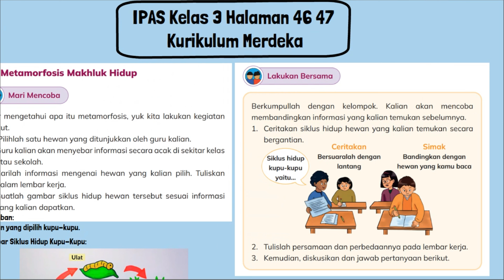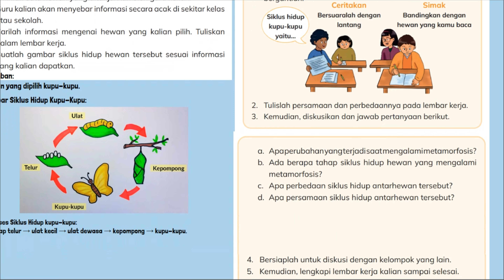Kunci Jawaban IPAS Kelas 3 Halaman 46 47 Kurikulum Merdeka Metamorfosis Makhluk Hidup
Kunci Jawaban IPAS Kelas 3 Halaman 46 47 Kurikulum Merdeka SD MI Metamorfosis Makhluk Hidup. Agar mengetahui apa itu metamorfosis, yuk kita lakukan kegiatan berikut. Buatlah gambar siklus hidup hewan tersebut sesuai informasi yang kalian dapatkan.
1. Ceritakan siklus hidup hewan yang kalian temukan secara bergantian.
2. Tulislah persamaan dan perbedaannya pada lembar kerja.
3. Kemudian, diskusikan dan jawab pertanyaan berikut.
a. Apa perubahan yang terjadi saat mengalami metamorfosis?
b. Ada berapa tahap siklus hidup hewan yang mengalami metamorfosis?
c. Apa perbedaan siklus hidup antarhewan tersebut?
d. Apa persamaan siklus hidup antarhewan tersebut?